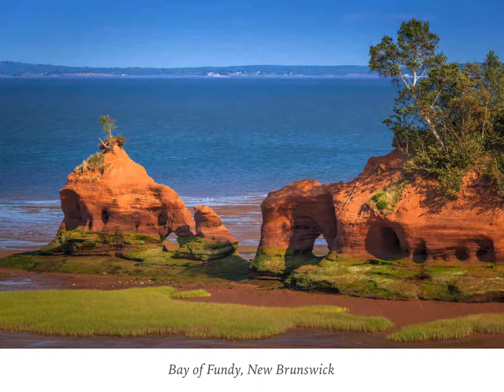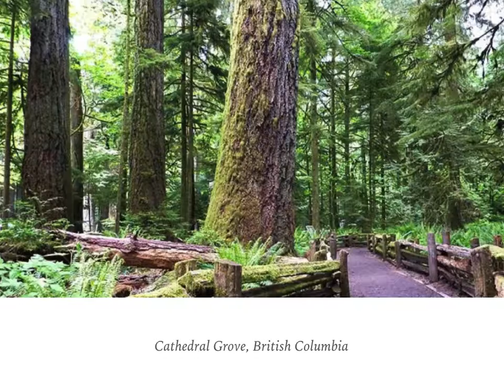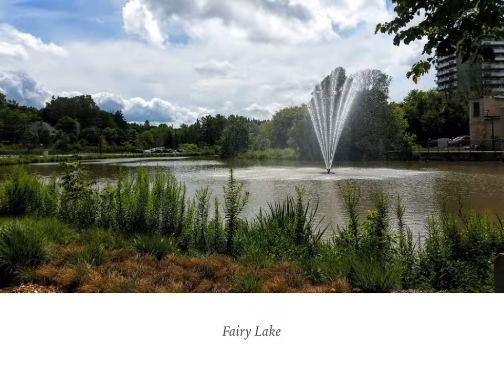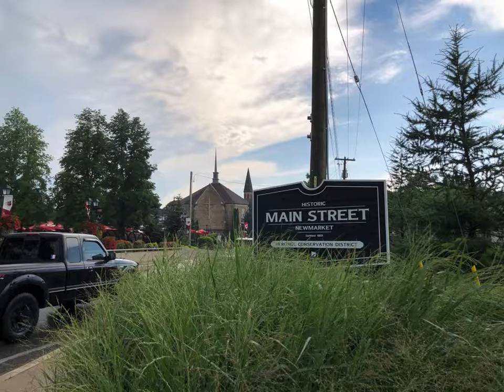CanadaDayLandscapes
Canada Day Worship - following the Contemporary reading of “THE BEAUTY OF THE EARTH IS THE FIRST BEAUTY. Millions of years before us the earth lived in wild elegance. Landscape is the first-born of creation.  Sculpted with huge patience over millennia, landscape has enormous diversity of shape, presence and memory.  There is a poignancy in beholding the beauty of landscape: often it feels as though it has been waiting for centuries for the recognition and witness of the human eye.” Beauty The Invisible Embrace, by John O’Donohue this video was shown accompanied by David Haas'  "A Place Called Home" preformed by David Haas, Marty Haugen, & Michael Joncas